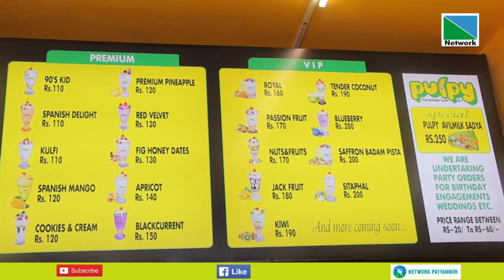08 MAY 2023